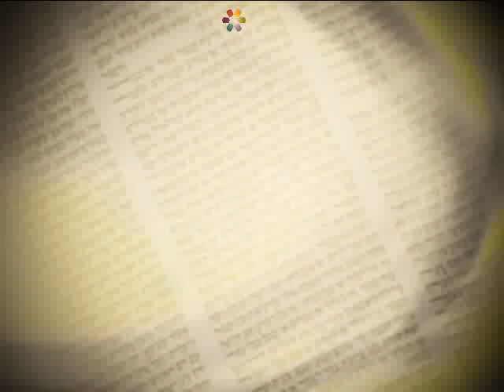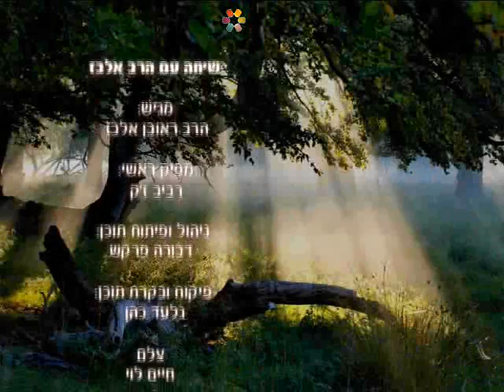פרשת נשא הרב ראובן אלבז חובה לצפות